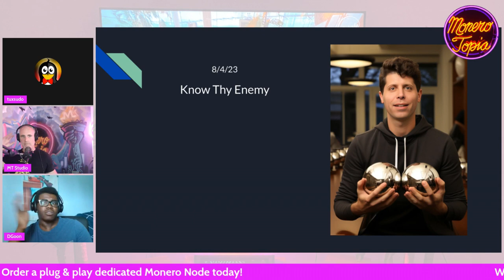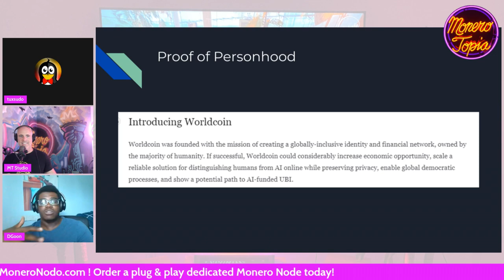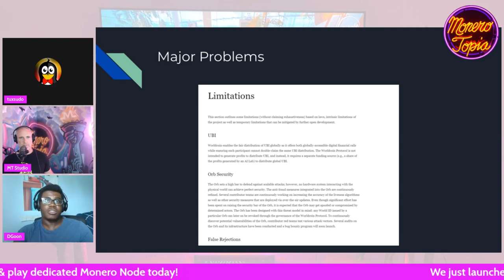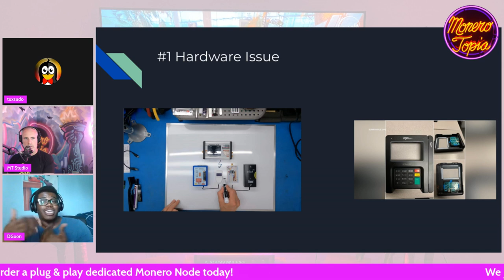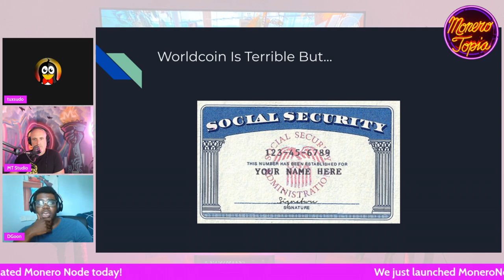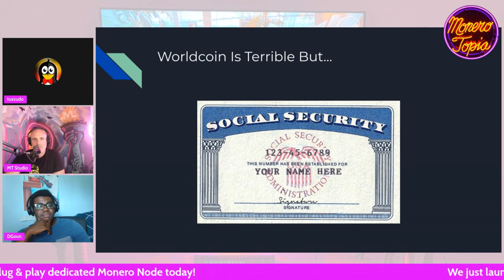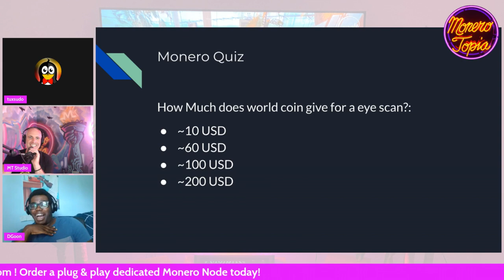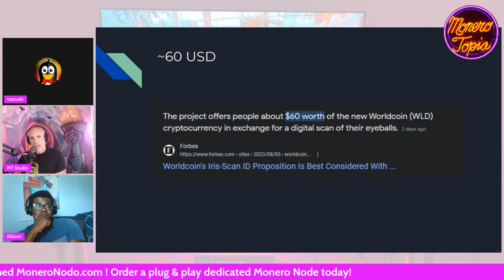Know the enemy - Monerotopia Development (DEV EPI #127)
Know the enemy - Monerotopia Development Epi 127 - Aug 05th, 2023

💻MONERO DEVELOPMENT SEGMENT:
DGoon tip address:
85Y8LNwcvtJeEukAJtovfcNZv4dd7fi7Y8QHBLboYWPRRFwBRHYFMRncKspTjARYMJLwYLGzz7juo2FfbVEbQfvjNzksbBq